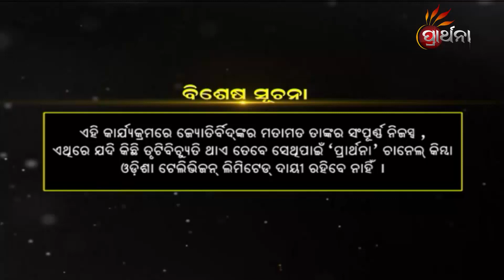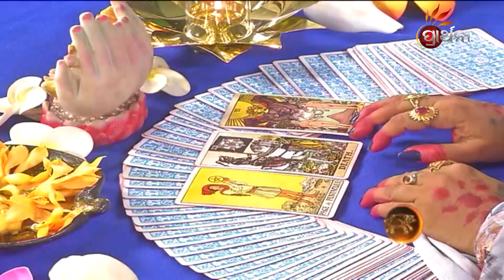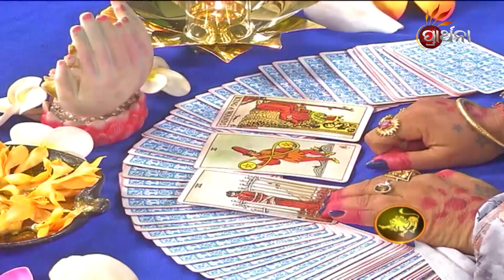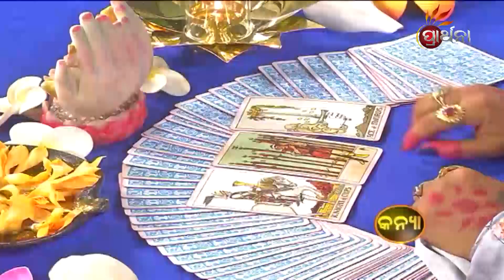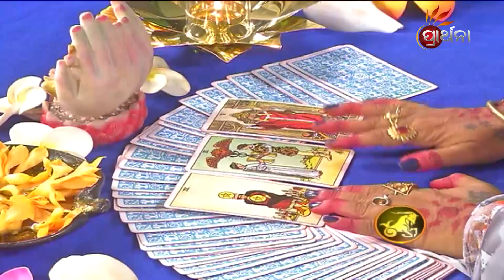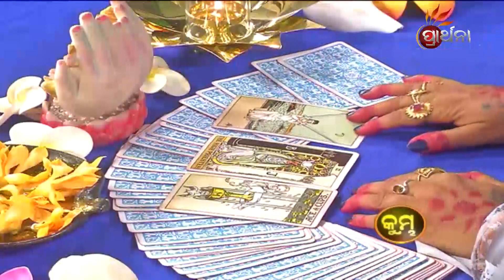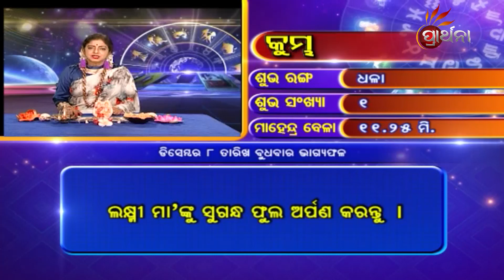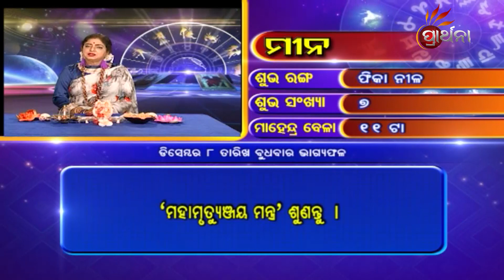BHAGYA BHABISHYA | 8th Dec 2021 | Today's Horoscope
ଆଜି ଆପଣଙ୍କ ରାଶି କଣ କହୁଛି ( 8th Dec Nov 2021) ଆପଣଙ୍କ ଭାଗ୍ୟରେ କଣ ଅଛି...!